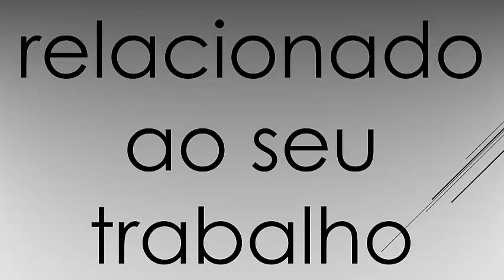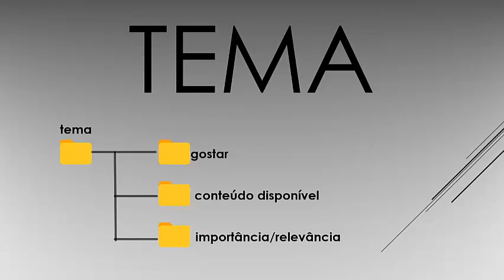Como definir o tema para o seu TCC - Episódio 1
Neste vídeo é apresentado como você pode definir o tema do seu tcc. Atendendo a requistos básicos você consegue definir e direcionar a escolha do tema de uma maneira bem objetiva e que não vai lhe causar pânico e uma possível confusão no futuro.